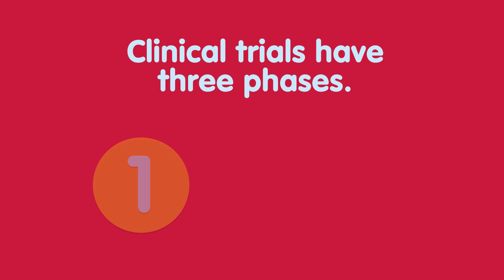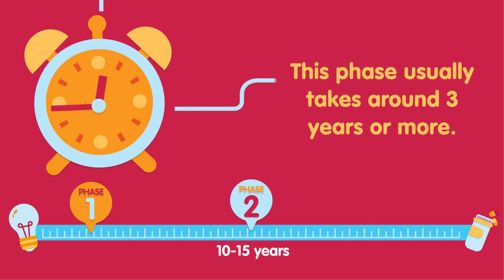Jak powstają nowe terapie w leczeniu SM? WorldMSDay2018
Zastanawiasz się jak przebiega proces powstawania nowych terapii w leczeniu stwardnienia rozsianego? Ta krótka animacja odpowie na podstawowe pytania w tym temacie.